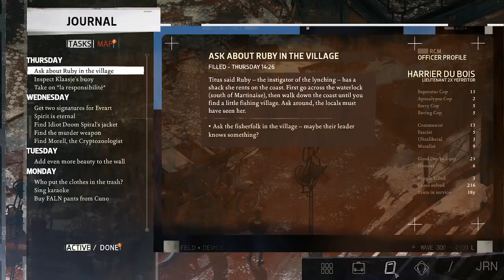Lets Play Disco Elysium - not streamed anymore - 046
Wir folgen den Spuren Rubys ins Fischerdorf westlich von Revachol.